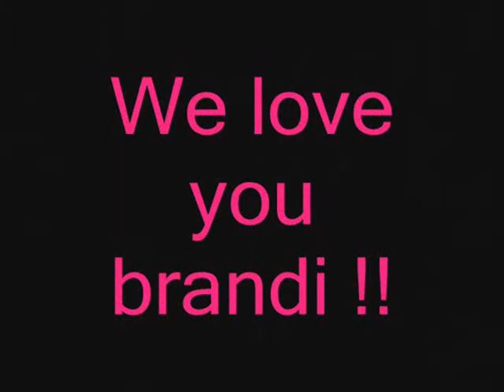Brandi's Mothers Day MOVIE